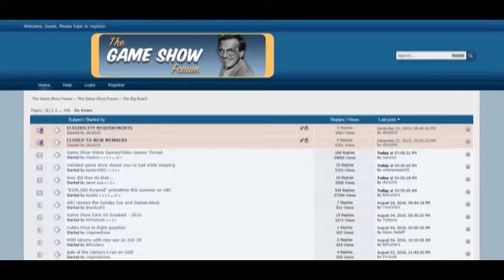Game Show Talk & Fun Lightning Round - 08/05/16 - Support GSM West & Vote For The Best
So much to talk about in one description between great shows returning, a revisit to an all-time debate of history's greatest game shows, and another call to charity to all of you.

and cast your vote by August 22 for the 50 Greatest Game Shows of All Time.